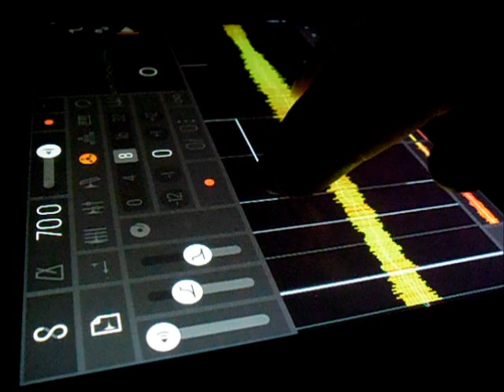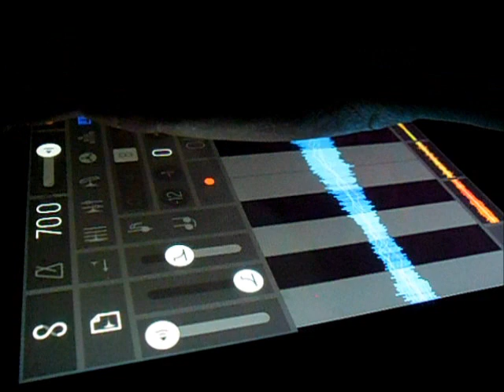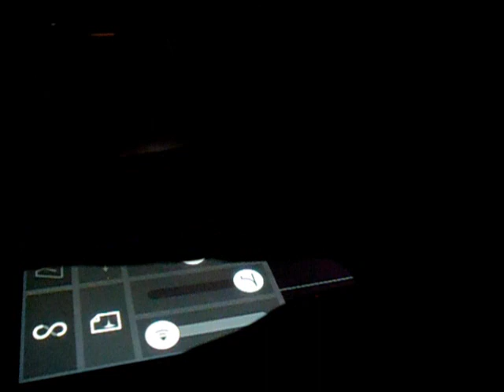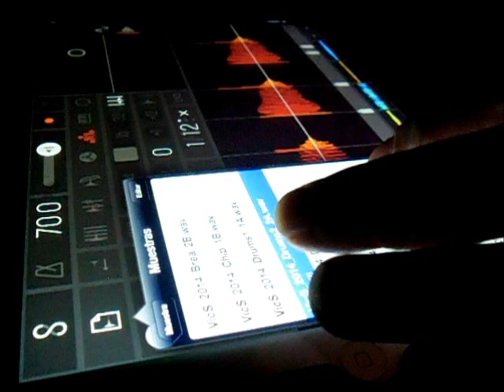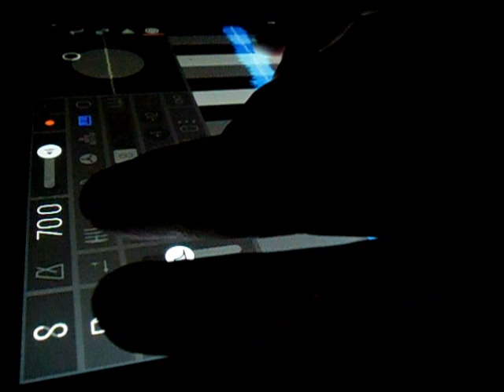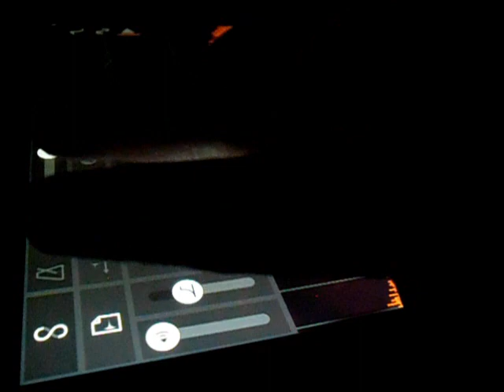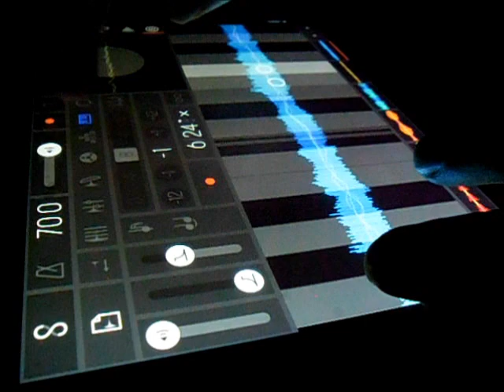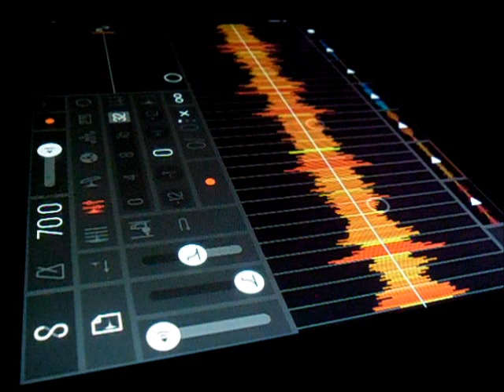UFO signs - SAMPLR Improvisation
UFO signs - SAMPLR

A improvisation of original loops based on my Reactable "tables" and new samples of "Everyday Robots" by Damon Albarn (2014)

Mexico City